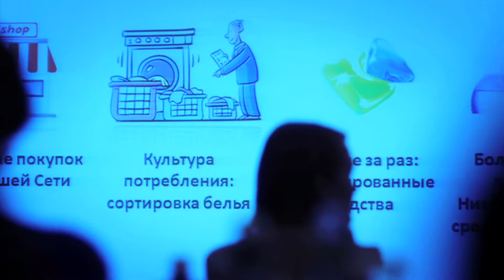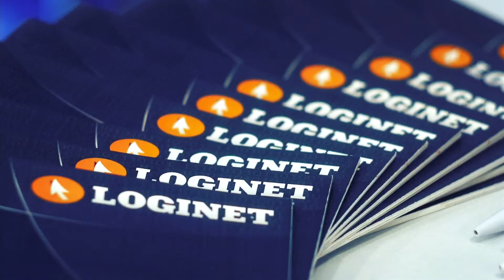Loginet.ru на форуме «Товары повседневного спроса в России 2014»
Adam Smith Conferences